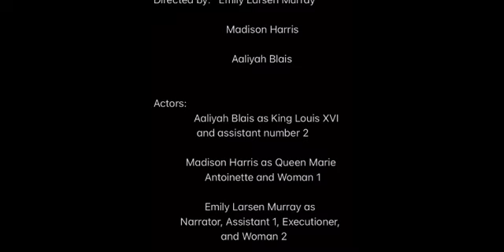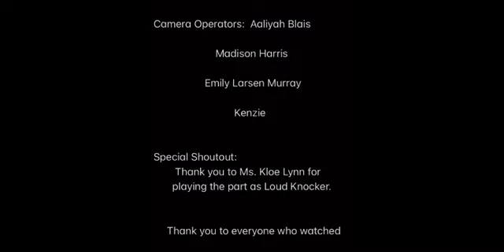France’s Horror | Episode 4: “Let them eat cake!” Last Episode | Netflix Project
This is for Mr Stuart’s second hour Netflix project about the French Revolution. This episode is the last episode and it’s all about King Louis XVI and Queen Marie Antoinette being executed because of all of their wrong doings that have made the people mad. Thank you.